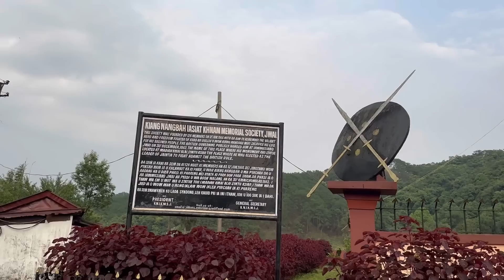Thank you Meghalaya for the beautiful treatment| Wearing Jaiñtia traditional attire before leaving 😍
My trip to Meghalaya was the best trip I’ve ever had and will forever be. I’m so grateful to all the people out there for the hospitality and for making me feel home. To all my supporters who came to meet me, thank you so much for all your love and support🙏🏻 I will stay humble always and I look forward to meet more people from different places too. Thank you all and sending lots of love